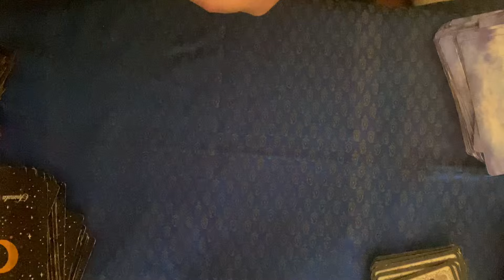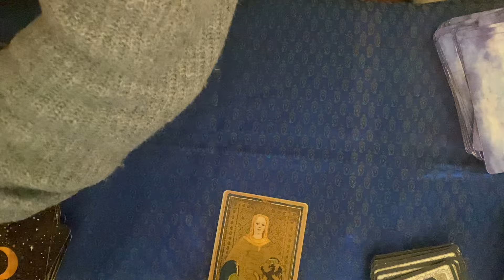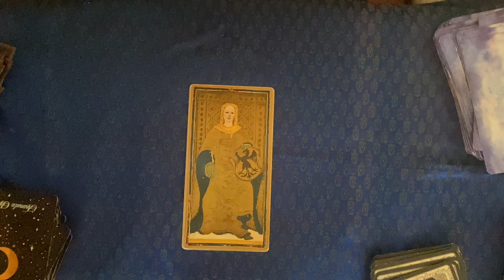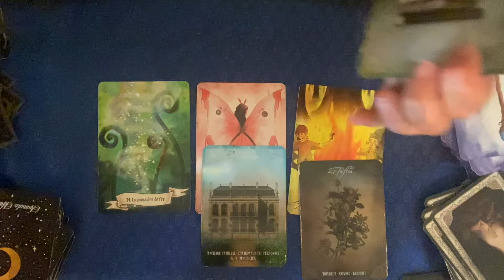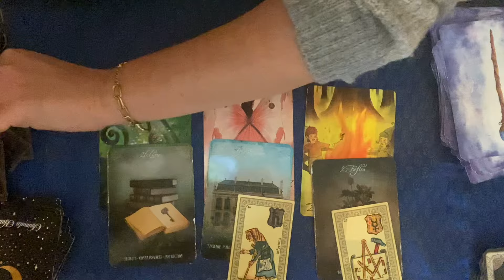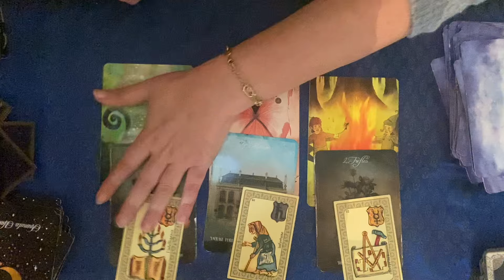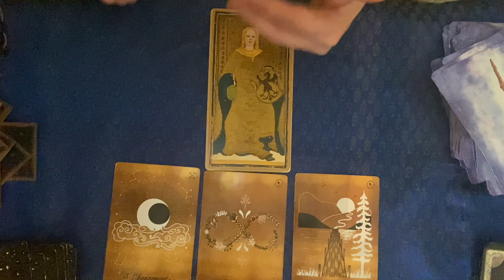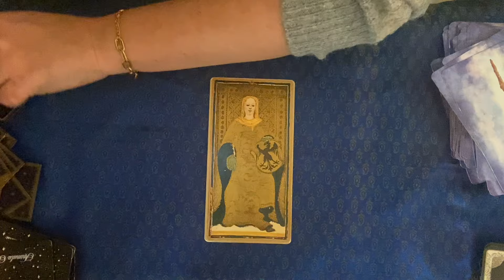Vierge ♍️ 1 au 15 Mai 2024 : Hercule Poirot 🕵️‍♀️🕵️‍♂️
Interprétation des énergies pour le signe du Cancer ♋️ Mai 2024 avec : les tarots des Viscontis, l’Oracle des fées et des lutins, l’Oracle de Noé et le message final avec Le Petit Oracle des Sortilèges. Ne prenez que ce qui résonne en vous, surfez sur vos énergies tout en confiance et bienveillance. 😉voyance cartomancies clairvoyance tarots horoscope coachastro cancer ascendant cancer